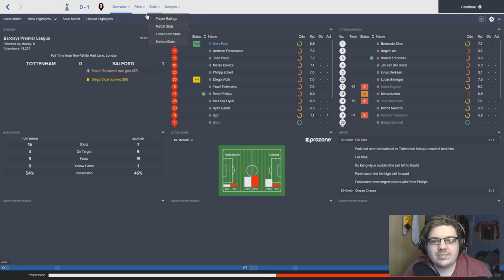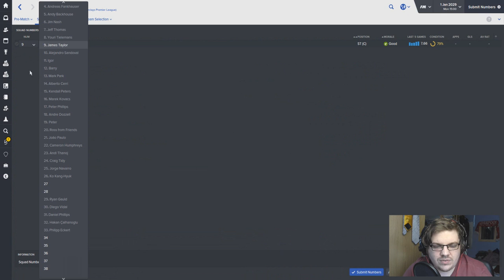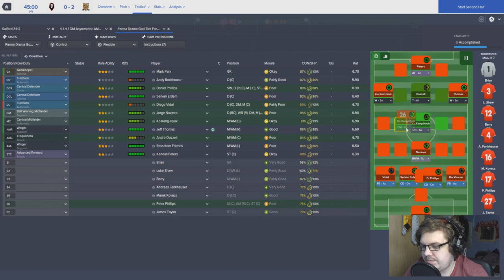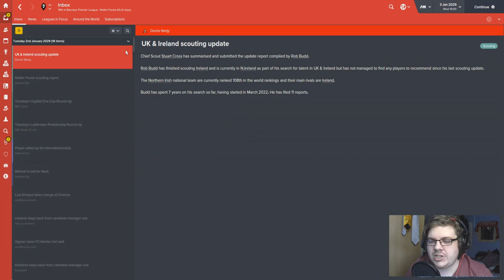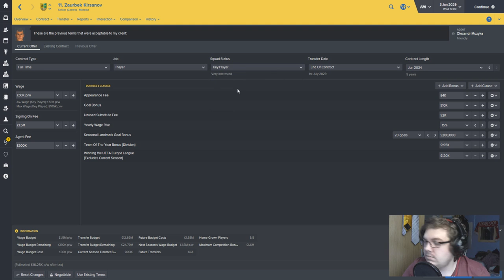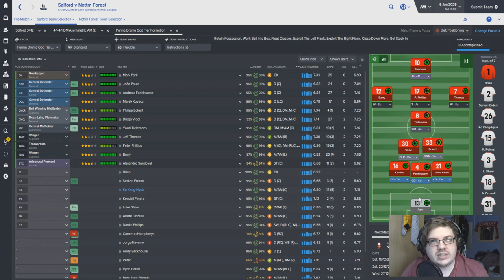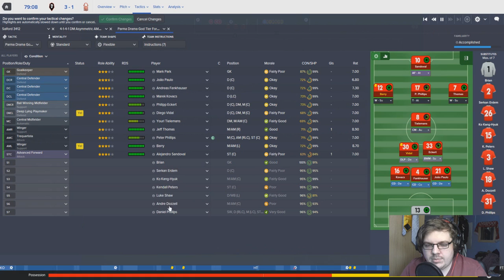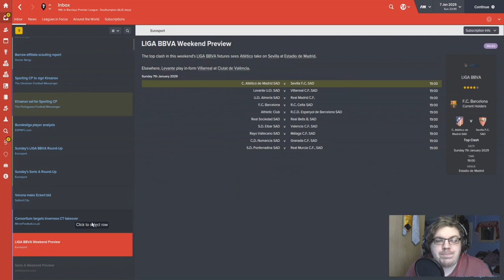The Salford Story | Part 136 | HAND OF GOD | Football Manager 2016